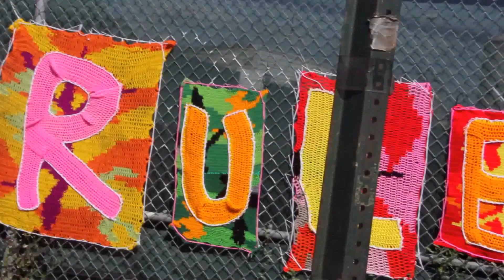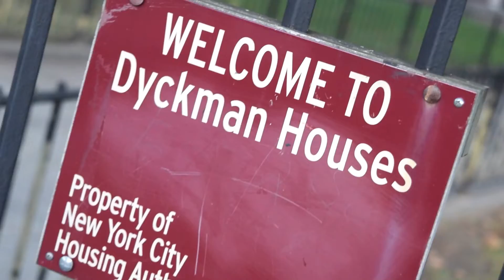St. Laz - Gimme a break (Official HD video)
Directed by St. Laz
Produced by PA Dre